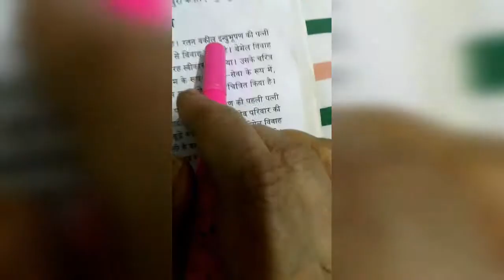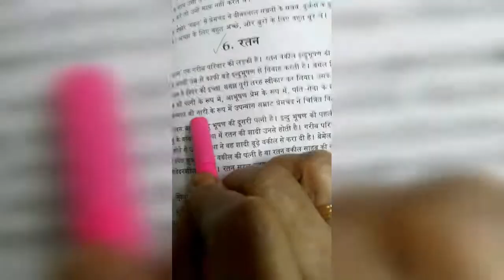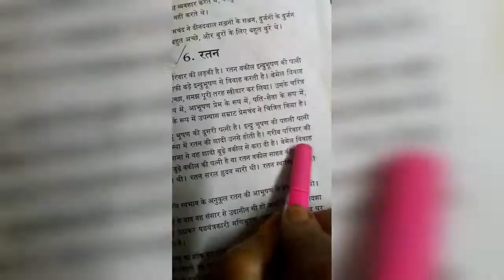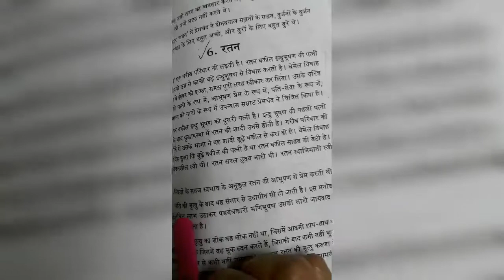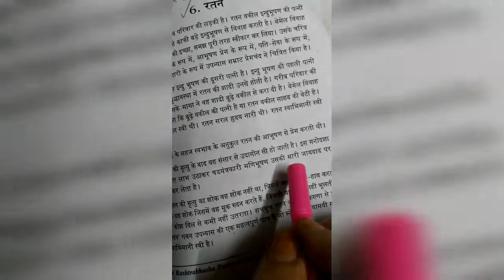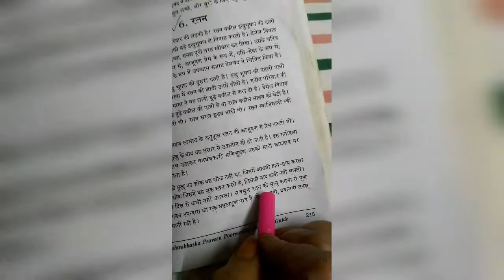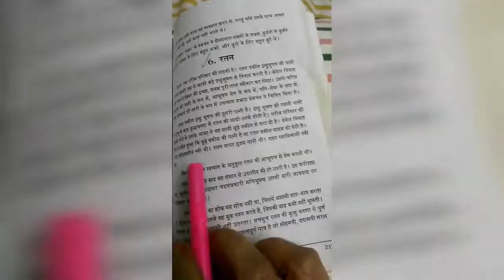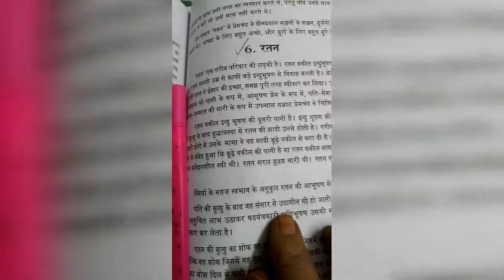गबन उपन्यास चरित्र चित्रण रतन With English Explanation.